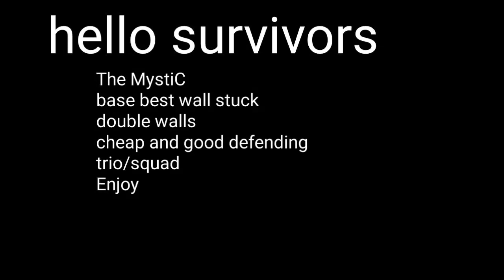Project Evo: the MystiC base best double walls base wall stuck for trios/squad easy and cheap